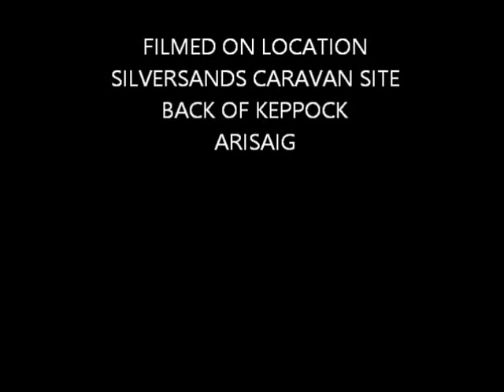My Movie William (RS) Mccall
William (RS ) Mccall
Scottish Motorhome Wild Campers
silver sands caravan site
Arisaig
Scotland at it's best